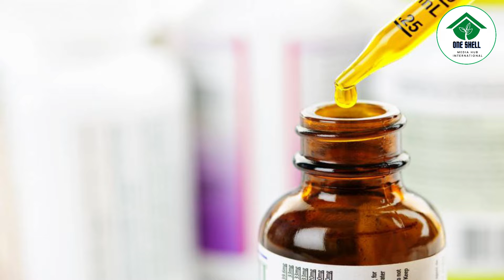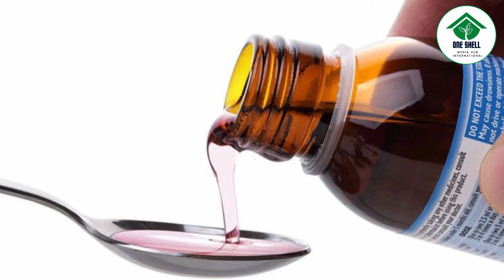ටැබ්ලට් පරදන දියර විටමින් ..... Episode 13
වීඩියෝව නරඹා අපගේ චැනලය සබ්ස්ක්‍රයිබ් කරන්න. එය අපගේ ඉදිරි ගමනට රුකුලක් වනු ඇත.ස්තූතියි.

පූර්ව කථනය - ගීතානන්ද අබේසුන්දර
කථනය         - සනත් තේනුවර
සංස්කරණය - චාමර ඉරෝෂ්

ඔබට අප හා සම්බන්ද විය හැකි වෙනත් සමාජ මාධ්‍ය  සබදතාවයන් පහතින්,

Oneshell Media Hub /ජාත්‍යන්තර වන් ෂෙල් මීඩියා ආයතනයට අනුබද්ධිත ප්‍රධාන වීඩියෝ චැනලයයි .
ජාත්‍යන්තර වන් ෂෙල් මීඩියා ආයතනයට අනුබද්ධිත මෙම ප්‍රධාන යූ ටියුබ් අවකාශය  වන අතරම මීට අනුගාමීව වෙනත්  යූටියුබ් අවකාශයන්ද ඉදිරියේදී ආරම්භ කරනු ඇත.